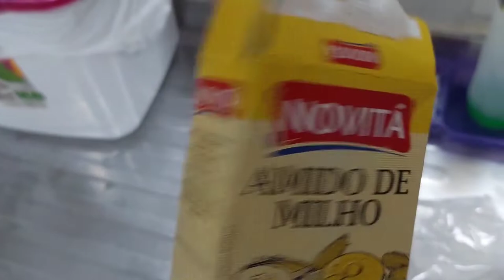HIDRATAÇÃO COM BOTOX| Esfoliação no rosto + Meu secador queimou 🥺